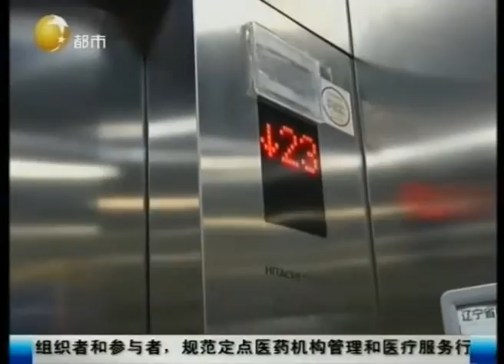查封的房子竟然被偷偷出租，法官上门调查！